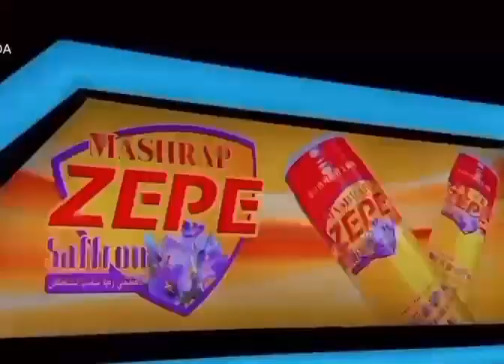Кәчүр Ана, кәчүр Ата.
Видео от Зайнидин